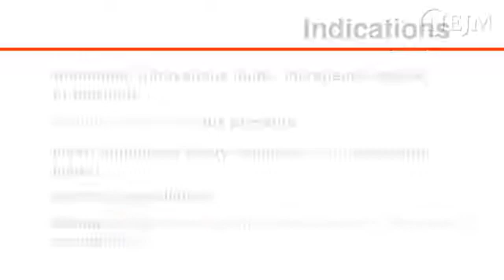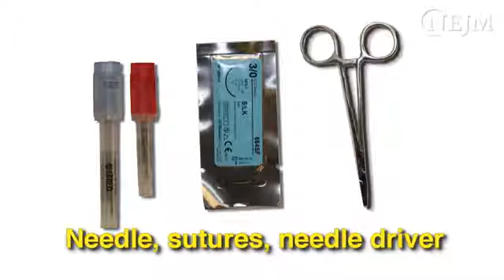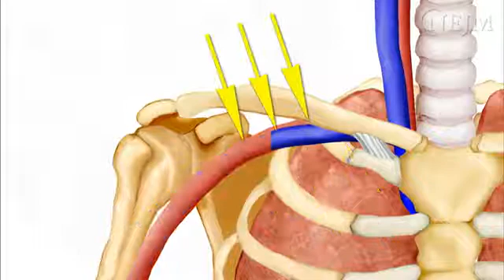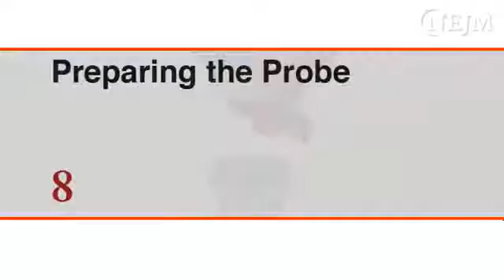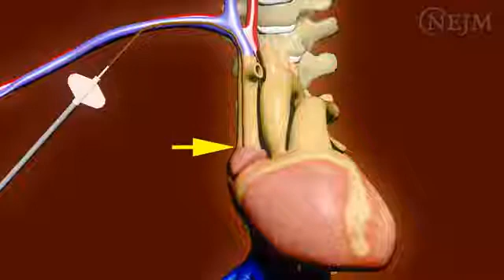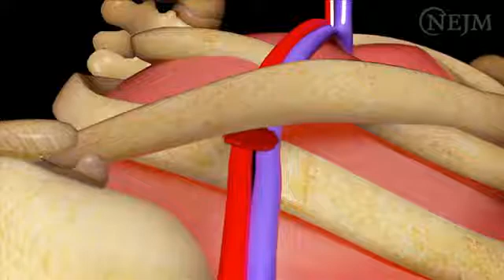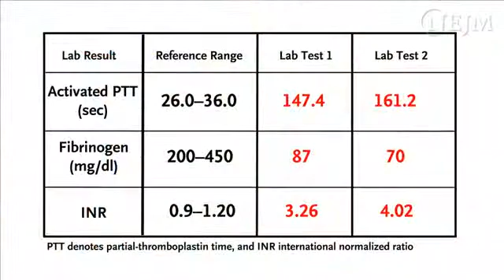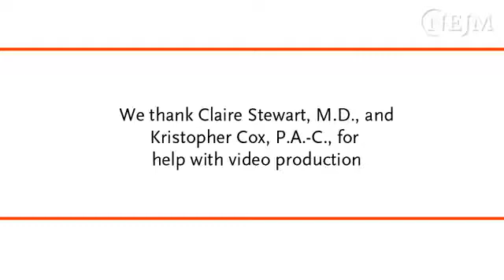Ultrasound Guided Cannulation of the Subclavian Vein NEJM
Evidence suggests that elective, real-time, ultrasound-guided cannulation of the subclavian vein may be more effective than the landmark-guided technique when performed by an experienced operator. As compared with the landmark-guided technique, the use of ultrasound guidance for subclavian vein cannulation may reduce the rate of mechanical complications, decrease insertion time, and improve the overall success rate of the procedure.